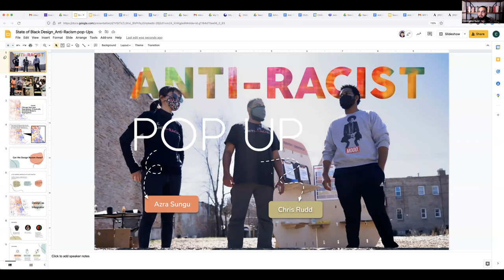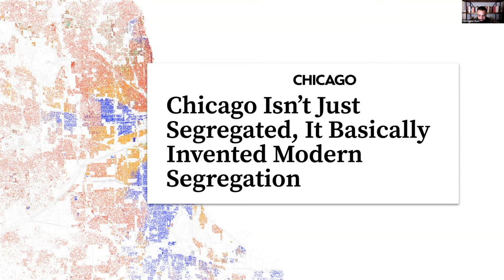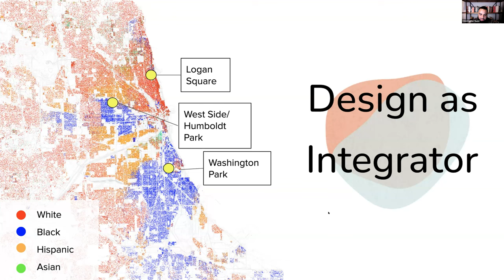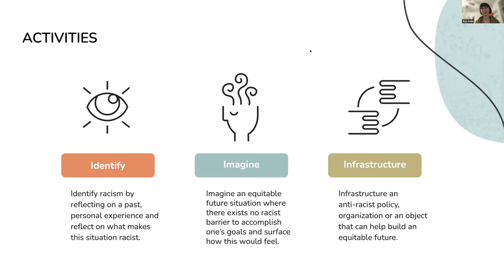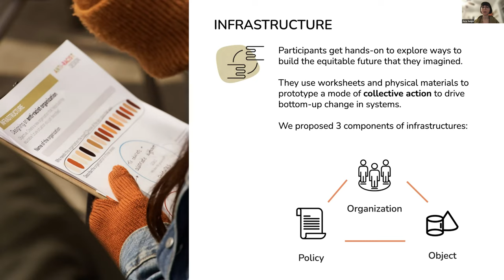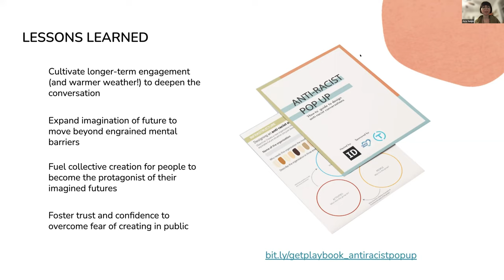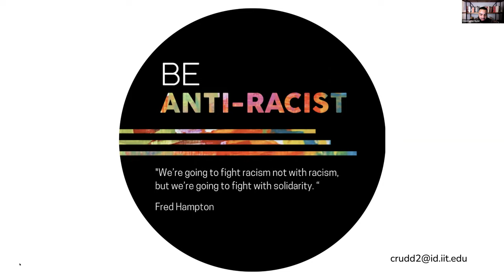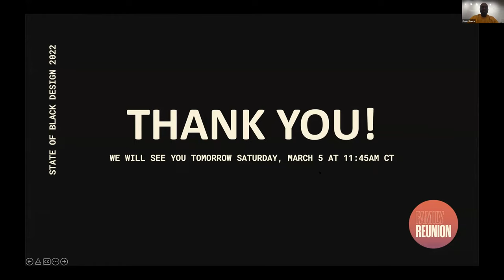State of Black Design Family Reunion | Lightning talk | Chris Rudd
Chris Rudd is a designer, community organizer, and youth worker with a passion for social justice. He has worked tirelessly with youth on the South and West Sides of Chicago, challenging them to engage with their communities through activism and technology. Chris joined the Institute of Design in 2019.

Chris received a certificate in the study of youth development from the City Colleges of Chicago–Harold Washington College. In 2016, as a Civic Innovation Fellow at the Stanford Institute of Design (d.school), he took graduate courses while applying and honing his skills in human-centered design methodologies. During the yearlong fellowship, Chris designed Youth Tech Design, a program for at-risk youth to help bridge the gap between young people and the tech sector; the program allows these promising young people to create solutions to self-identified societal issues.

Recently, Chris was chosen to participate in Chicago Urban League’s highly selective IMPACT Leadership Development Program for 2021. The program, first started in 2014, is an intensive fellowship to assist Black professionals in advancing in their careers and bolstering the diversity of professional leaders in Chicago.